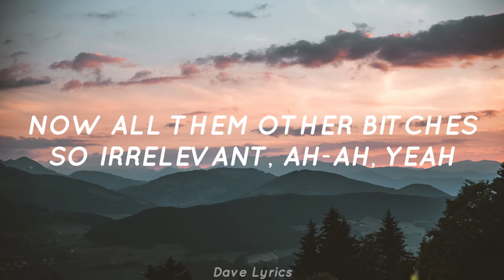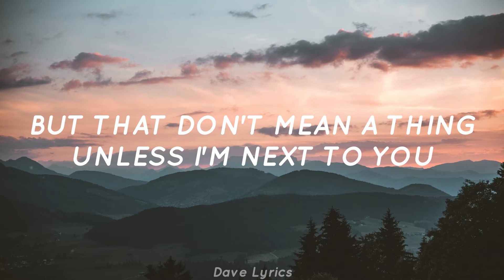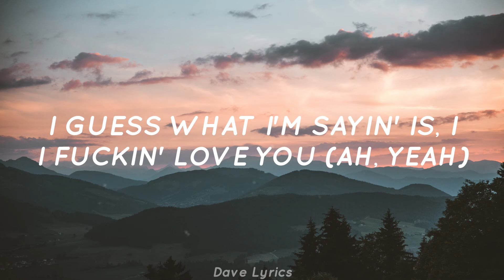I.F.L.Y. - Bazzi (Lyrics) "I Fuckin' Love You" [Tiktok Song]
▶️Official Music Video: Bazzi - I.F.L.Y.

FOR SUBMISSIONS OF YOUR MUSIC